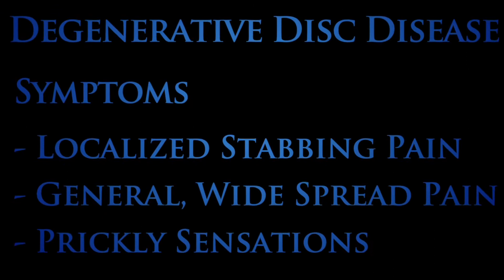Video Explanation: What is Degenerative Disc Disease?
Dr. Tory McJunkin discusses Degenerative Disc Disease.

Degenerative Disc Disease refers to damage that occurs in the intervertebral discs due to aging. This condition can be associated with a wide variety of specific pain symptoms.  Patients may experience a localized stabbing pain, while others have more general and widespread pain.

Degenerative disc disease patients may also experience a lack of feeling and prickly sensation. Some patients experience pain that extends from their back all the way down into their extremities.

There are a variety of therapies modalities for relieving the pain associated with Degenerative Disc Disease. However patients that are not experiencing severe symptoms are encouraged to use conventional or self-administered therapy such as: physical therapy, chiropractic care and medication.

The use of targeted exercises routine stretches and low-impact aerobic conditioning often benefits patients with Degenerative Disc Disease.

Chronic or severe pain can be addressed by other types of treatments such as: epidural steroid injections, tens units and spinal cord stimulation and even emerging techniques like regenerative stem cell therapies are being performed in many trials.

Finding a doctor who uses a comprehensive approach to attack your pain from many angles is always the best option.